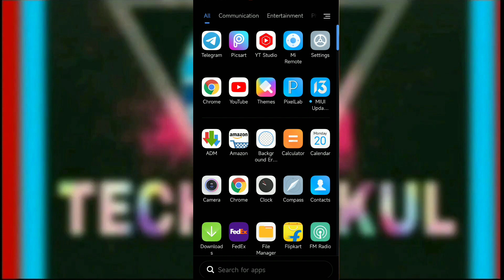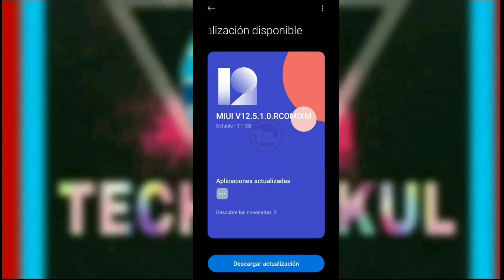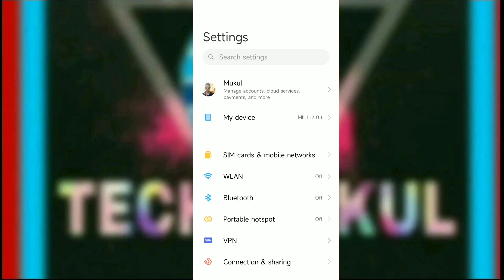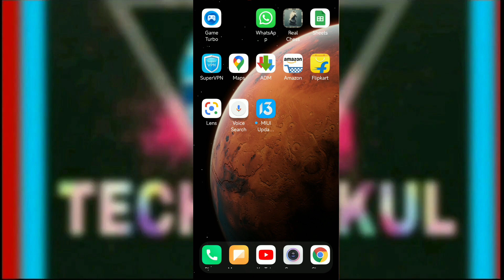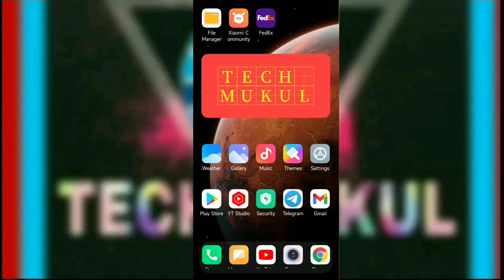Redmi 9 Power MIUI 12.5 Enhanced Update 😍😍 | MIUI 12.5 Enhanced Remaining Devices 🔥🔥 | Full Info 😍🔥